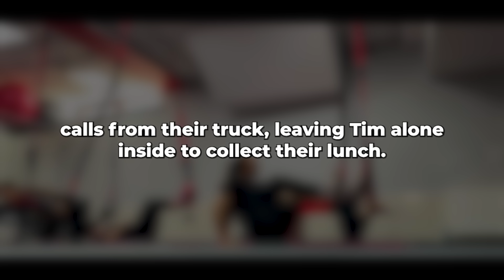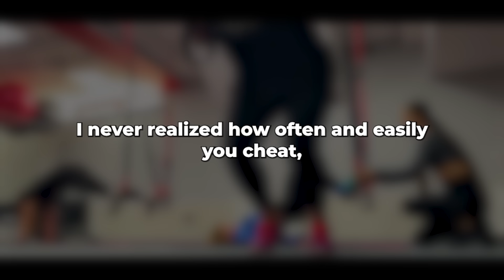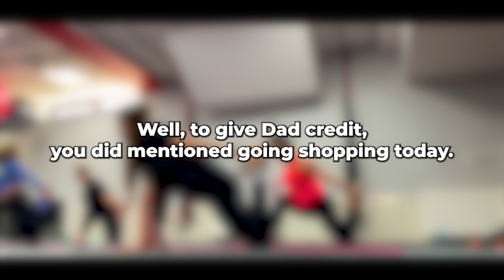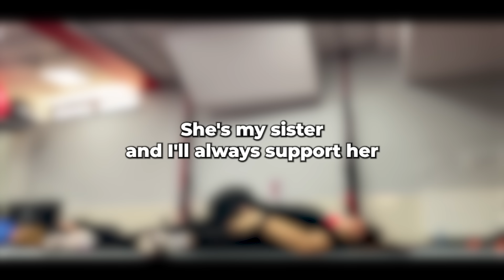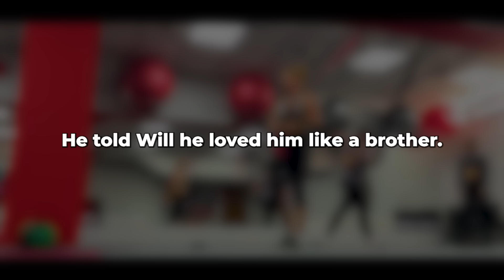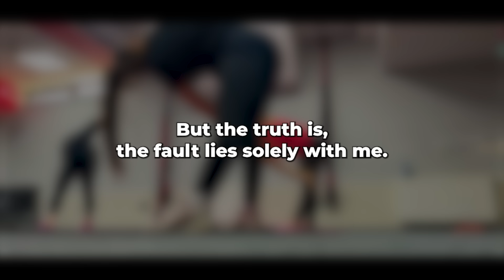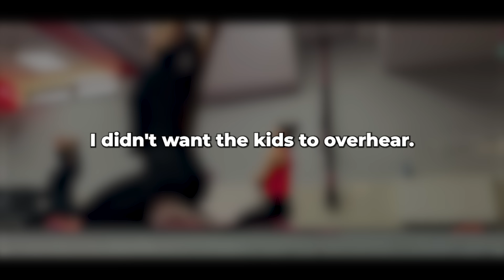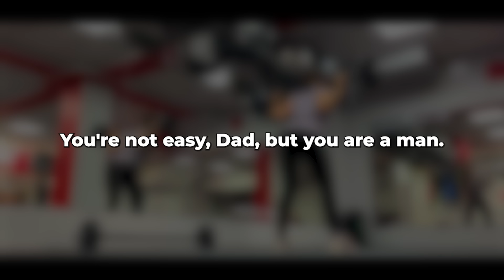My wife justifies her infidelity by "accidentally" letting another man touch her!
The inspiration for the idea and motive was: Harddaysknight